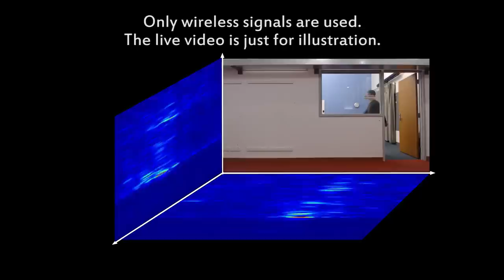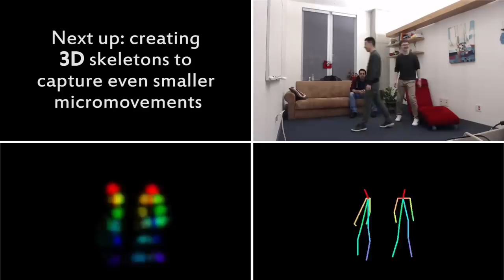AI Senses People Through Walls